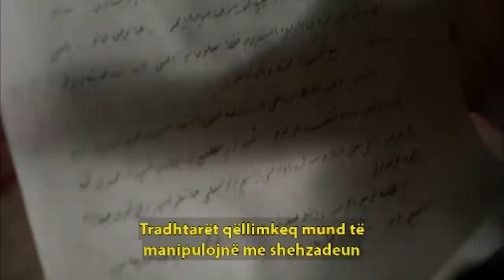Sulejmani i Madherishem | Episodi 124 (Me Titra Shqip)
Letra që doli Nga Mustafa po e vret Sulejmanin. Ndërsa vajtja E Jahangirit mbulon të gjithë ushtrinë, ai kërkon llogari për premtimin që i bëri babait të tij. Rustemi, i cili mezi i mbijetoi zemërimit të Jeniçerëve, shkarkohet nga veziri-i azam. Njerëzit dhe ushtarët po fillojnë një rebelim kundër Hürremit dhe Rustemit në Stamboll. Mahidevran është tronditur nga lajmi për vdekjen e djalit të tij. Nga ana tjetër, Mihrünnisa po lufton për jetën e djalit Të Saj Mehmetit pas Mustafës. Hürrem, i cili përjetoi fitoren e mposhtjes së armikut të tij në momentin e parë, derdhi lot Për Mustafën. Dhe Sulejmani po lufton me ëndrrën E Mustafës!! Shekulli Madhështor është në Yll sonte me një episod të ri që do t'ju marrë frymën.

Sulejmani lexon letrën që doli Nga Mustafa. Fjalët e mustafës e plagosën Thellë Sulejmanin. Sulejmani, duke menduar se i biri mund të jetë i pafajshëm, ia nxjerr Gjithë zemërimin Rustemit. Rustem Wazir-i, i cili mezi i shpëtoi jetën, lirohet nga ndëshkimi. Kara Ahmed është sjellë në wazir-i azam.

Ndërsa Mahidevran dhe Mihrünnisa po presin kthimin E Mustafës me shpresë, lajmi për vdekjen e tij ndalon kohën. Jeta nuk ka kuptim për Mahidevran. Nga ana tjetër, Mihrünnisa lufton për mbijetesën e djalit Të saj Mehmetit.

Aleksi, përkundër gjithë rebelimit të tij, është sjellë në pallatin Topkapi. Qëndrimi i tij tërhoqi vëmendjen e Valide Sulltanit që në momentin e parë. Por nuk do të kalojë shumë kohë pasi Aleksi të mësojë rregullat e pallatit. Ai zgjedh një objektiv të shkëlqyeshëm. Alex, natën e parë të Sulltan Sulejmanit në rrugën për të tërhequr vëmendjen e tij. Gruaja e Sulltan Sulejmanit Mahidevran sapo mbërriti nga pallati i Manisa. Ai mezi pret të shohë gruan e tij.